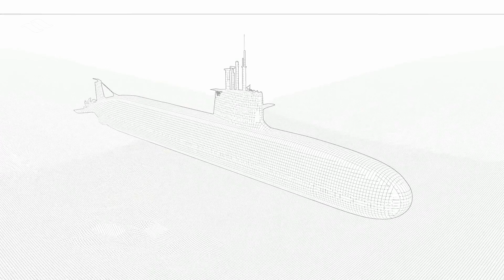S-81 “Isaac Peral”. Nuestro submarino. Construido por Navantia en Cartagena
Hoy 22 de abril se ha puesto a flote en Cartagena el nuevo submarino “Isaac Peral” (S-81) de la Armada Española, diseñado y construido por Navantia
Lo ha amadrinado la Princesa de Asturias en ceremonia presidida por el Rey.
Con el S-81, España se convierte en el décimo país del mundo con capacidad industrial para diseñar y fabricar submarinos en la actualidad, junto a EEUU, Rusia, China, Corea del Sur, Japón, Reino Unido, Alemania, Francia y Suecia.